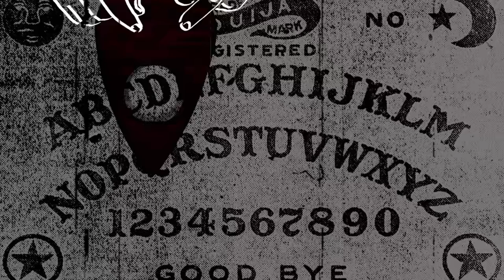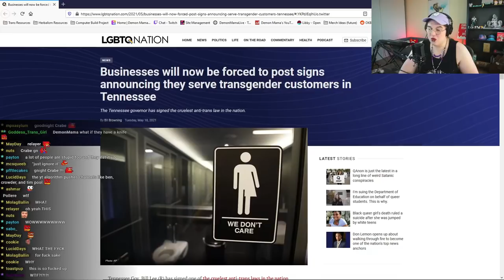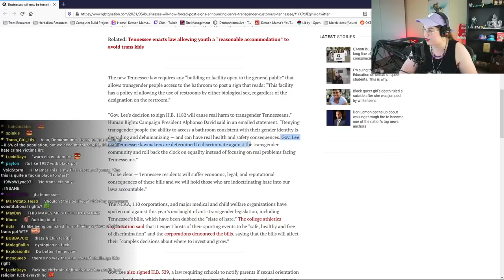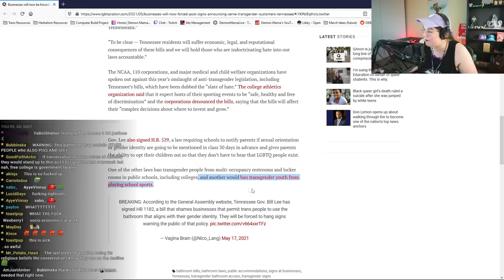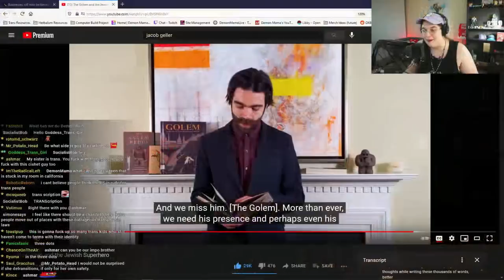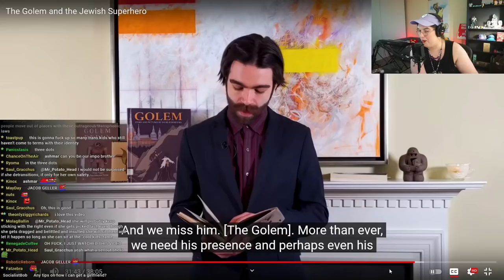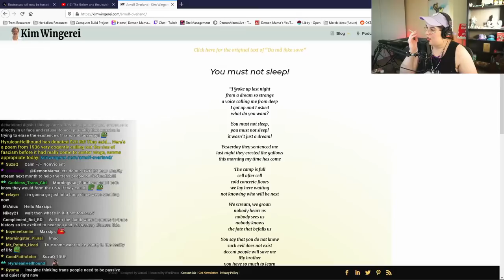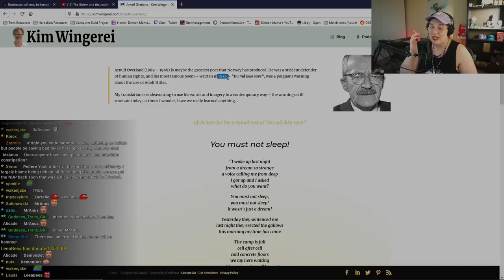Mama Goes DEMON MODE About Trans Rights in America